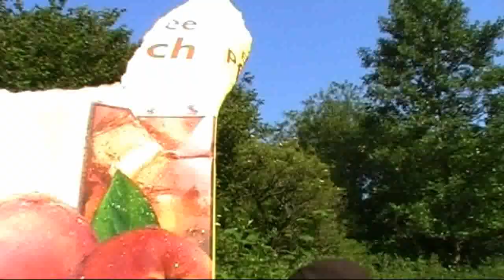Spitze! Wurst Potter und die harry zu Gast: bei Peter harry Cartsensen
Dieser seriöse Film handelt darüber, das wir unsere meinung sagen und auch über nichts anderes.  Klebestifte sind ein gutes mittel zum kleben von gegenständen, aber ausgeschiedenes geht auch.